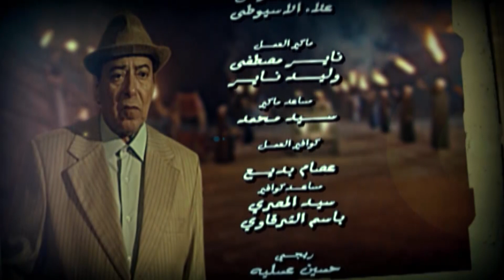حصريا اقوي المسلسلات الدرامية | مسلسل بيت الباشا بطولة صلاح السعدني - شيرين | الحلقة (18)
يدور حول إحياء التراث الفرعوني المصري والتمسك به، بجانب رصد للحال الاجتماعي السائد لمصر في الخمسينيات وهي فترة غليان، حيث كان الشعب المصري كله بلا استثناء ضد الإنجليز وضد أسرة محمد علي.
ﺇﺧﺮاﺝ: هاني لاشين (مخرج)  مروة العربي (مخرج مساعد)
ﺗﺄﻟﻴﻒ: سماح الحريري (مؤلف)
طاقم العمل: صلاح السعدني  شيرين  كندة حنا  محمد عبدالحافظ  فريدة سيف النصر  حنان شوقي